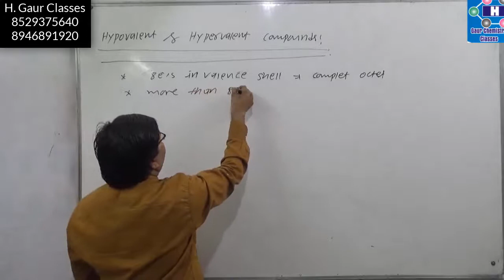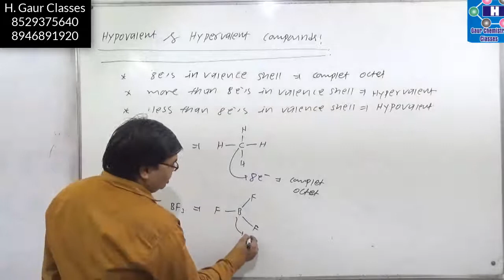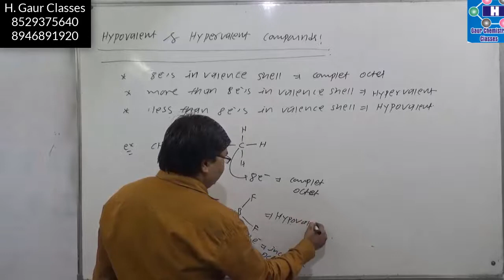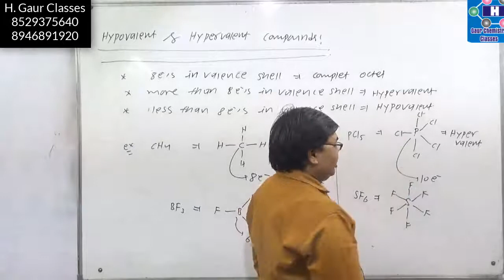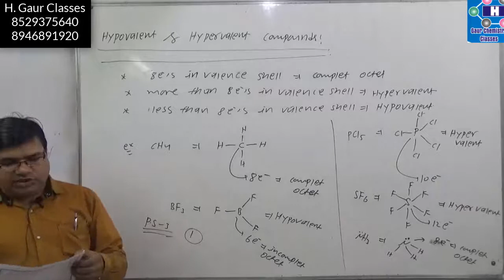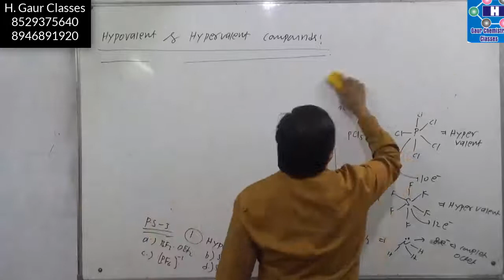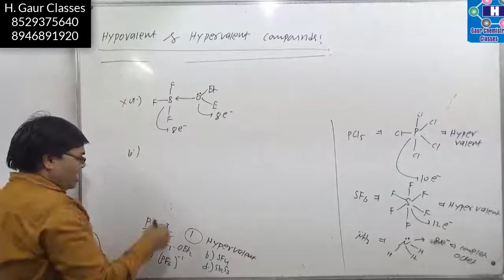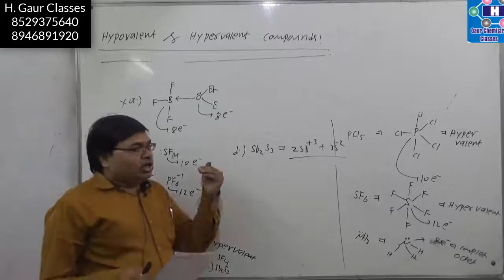GIOC 25 Hypovalent and Hypervalent Compounds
GIOC 25 Hypovalent and Hypervalent Compounds, In this video Hypovalent and Hypervalent Compounds is explained which is asked under GIOC or General Inorganic Chemistry. CSIR NET & GATE Chemistry aspirants can follow this video to learn the concept and prepare of the exam with the help of this videos.